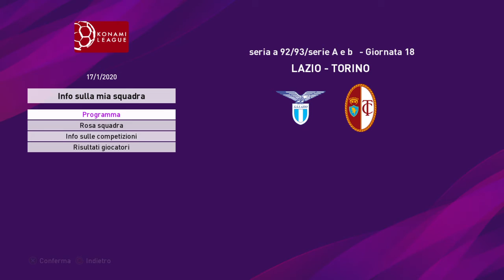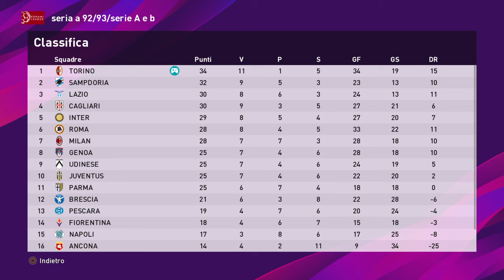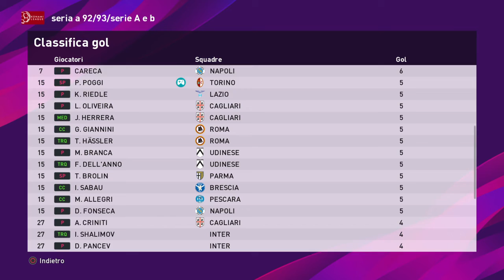eFootball PES 2020 serie A 92/93 # Analisi fine girone di andata